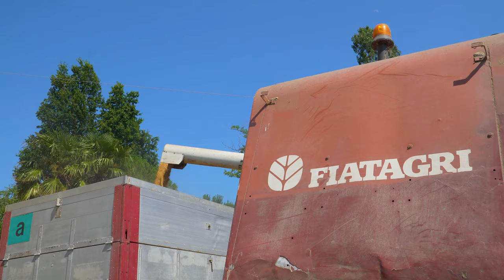Fiatagri Laverda 3790 | Trebbiatura Grano 2020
Finalmente ritornano sul canale i video di trebbiatura! Come iniziare al meglio se non con questa Laverda 3790 durante la raccolta del frumento??
La 3790 è l'evoluzione della 3700, è stata prodotta dal 1985 al 1991.
Questa macchina monta ben cinque scuotipaglia ed è equipaggiata con motore Iveco da 175 cv.

Se ti piacciono i nostri video supportaci con una piccola donazione così potremo portare contenuti di qualità sempre maggiore